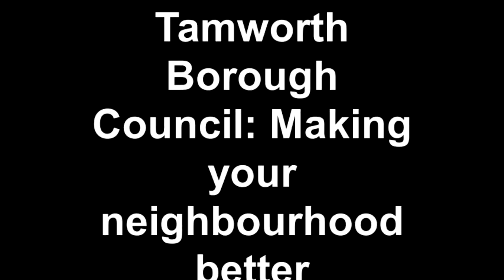Tamworth Borough Council Making your neighbourhood better